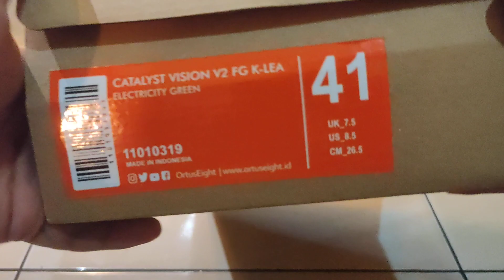Unboxing Ortuseight Catalyst Vision V2 FG K-Lea Custom by Handmade